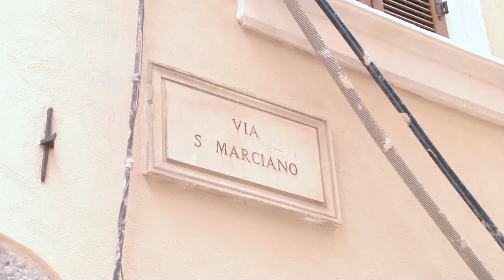L’Aquila – i segreti del restauro